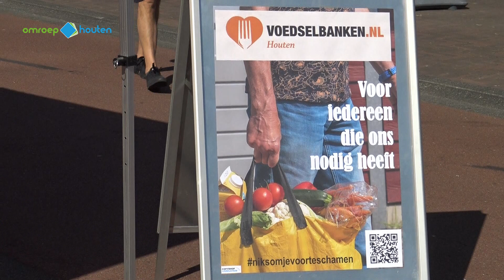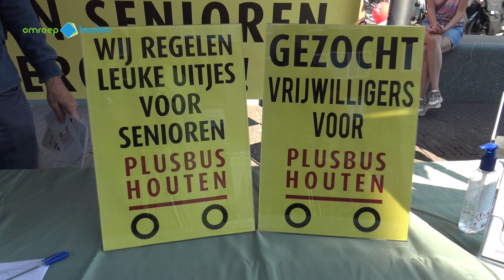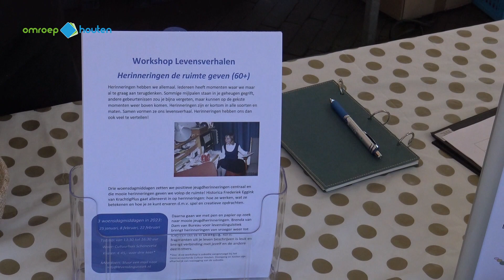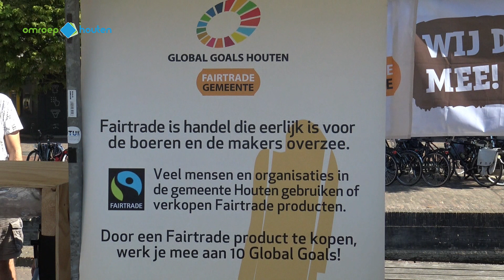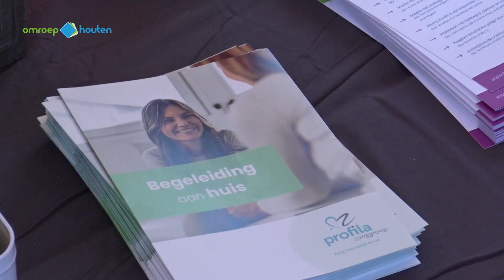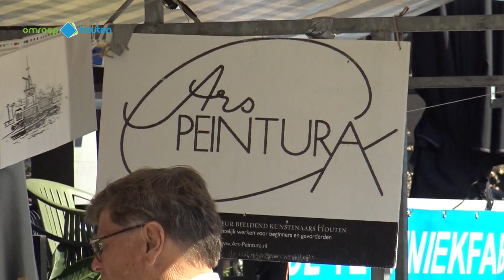Activiteitenmarkt 3 september 2022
Het weer werkte mee aan het slagen van de activiteitenmarkt evenals natuurlijk de 130 deelnemers aan dit jaarlijkse evenement. Er was een grote verscheidenheid van deelnemers waarvan een deel in dit filmpje te zien zijn.